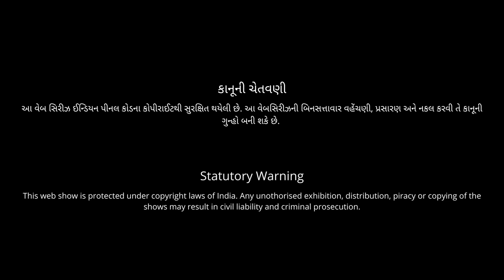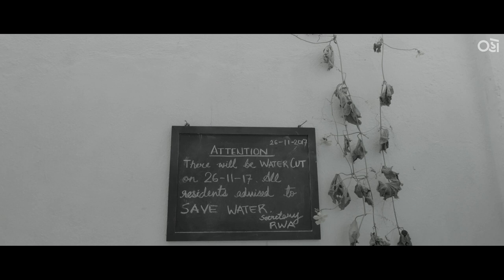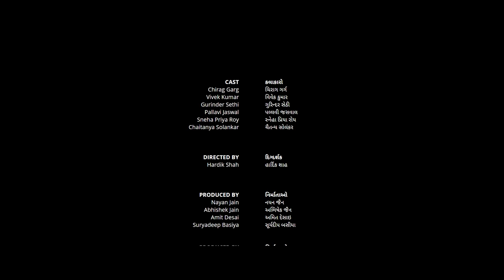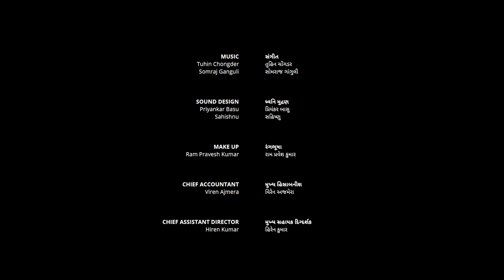Raman Bhaman Season 1 | Episode 1 | Free Episode | Oho Gujarati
All episodes streaming exclusively on Oho Gujarati :)

About:
► / ohogujarati